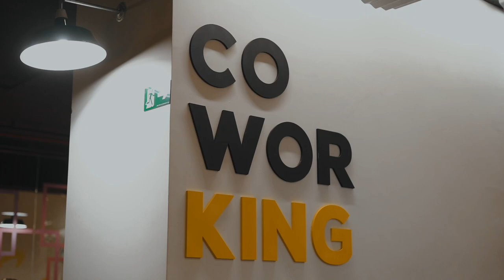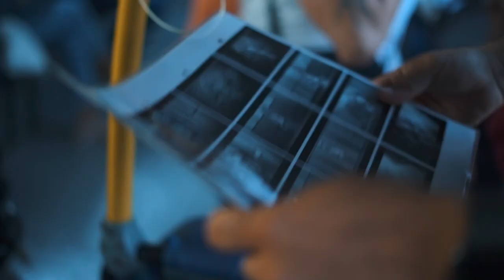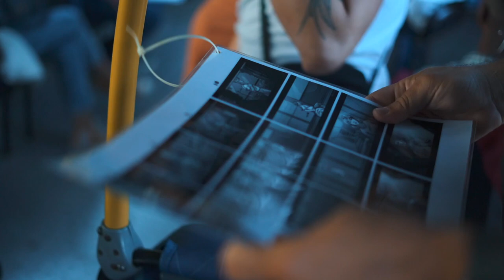Making Of - Respira | Catho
Ficha técnica Respira

Criado por Agência Arpejo
Cliente Catho
Aprovado por: João Eduardo Vaz Caetano
DOP Carlos Zalasik
Produtora Ovo Films
Direção de Criação Felipe Pinheiro
Criação Felipe Pinheiro, Ricardo Ferreira e Luiz Gustavo
Produção de Áudio Bruno Cunha
Edição Misael Gomes
Color Grading: Renato Oliveira
Produção executiva Fábio Ramos
Atendimento Miryam Garcia e Karol Siqueira
Produção Marena Manfre e Matheus Fernandes
Direção de Arte: Andrea Fachetti
Assistente de produção Leandro de Melo, Felipe Moura e Raquel Soares
Figurino Elaine Marques
Maquiagem Nelcy Cristine Souza  e Rena Condessa
Operador de câmera Nando Gatti
Assistente de Câmera Bruno Bulgarelli
Assistente de vídeo Enrick Rodrigues Ananias
Operação de Steadicam Silvano Livio
Foco Fernando Henrique
Técnica e Maquinária Carlos Alberto Jeremias, Mariana da Silva Ferracin e Eduardo Lisboa
Acervo Fotográfico Gabriela Talamonte
Making of Heliaster Nascimento